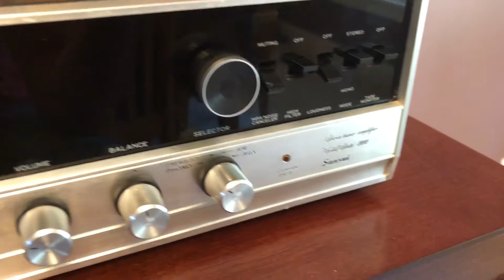Sansui 800 Sansui SR-525 KEF E301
Playing a 50 cent Hank Jr album from Goodwill on my basement find Sansui 800, once belonging to my late father in law. Speaker upgrade coming tomorrow. Early 80’s vintage KEF Carina II will go in their place.